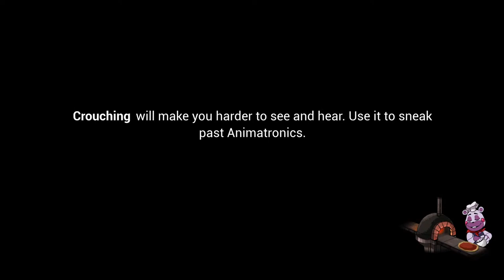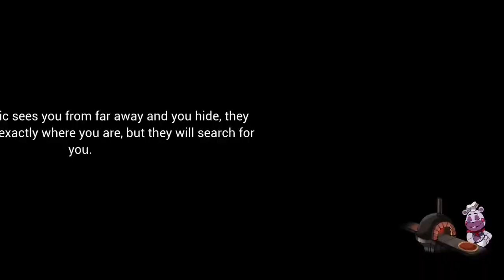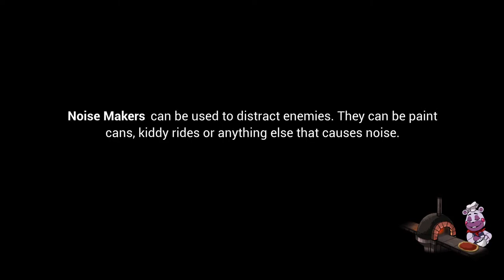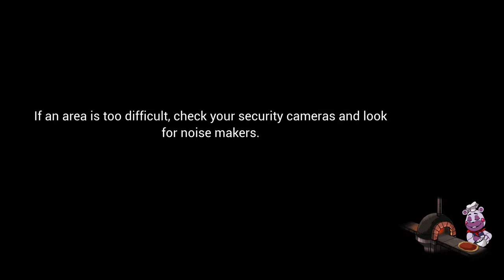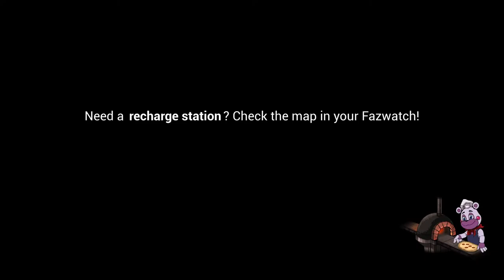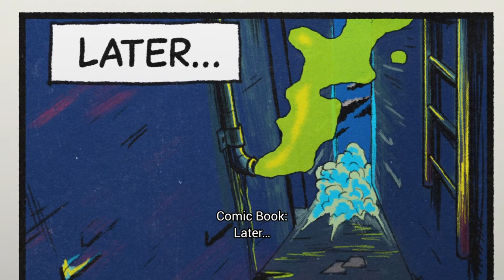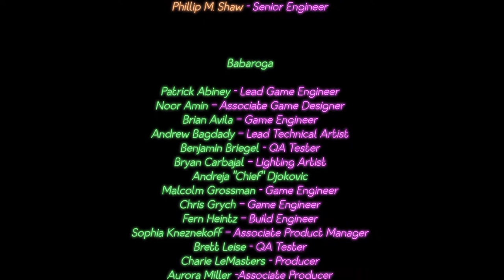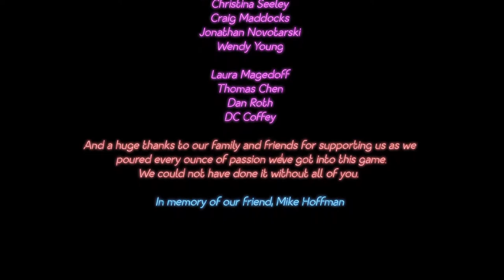Fnaf SC final part